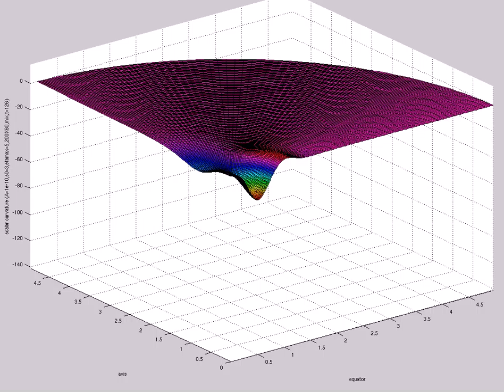scalar curvature (A=1e-10,s0=3,etamax=5,200X60,mix,t=126)